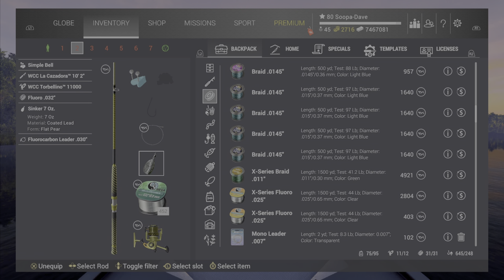Fishing Planet - World Cats Cup New DLC Pack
Fishing Planet New World Cats Cup Pack DLC